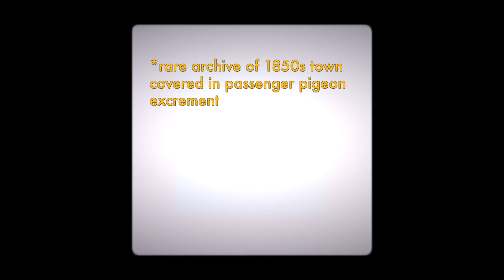Year of the Passenger Pigeon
2014 marks the 100-year anniversary of the extinction of the Passenger Pigeon, the most numerous bird species in the history of our planet.

Be sure to check out Joel Greenberg's book, "A Feathered River Across the Sky" for more information about the pigeon's history

Check out The Field Museum's month of programming about understanding extinction patterns

Producer, Writer, Creator, Host:
Emily Graslie

Producer, Editor, Camera:
Tom McNamara

Theme music:
Michael Aranda

Created By:
Hank Green

Production Assistant:
Katie Kirby

Thank you to Ben Marks and Mary Hennen for allowing us access to the pigeons from the Field's collection, and to the Harris Learning Center for lending us the pigeon case!

Thanks to our subtitle translators, especially Tony Chu, Martina Šafusová, Barbara Velázquez, and Seth Bergenholtz, who really -flocked- to our call.